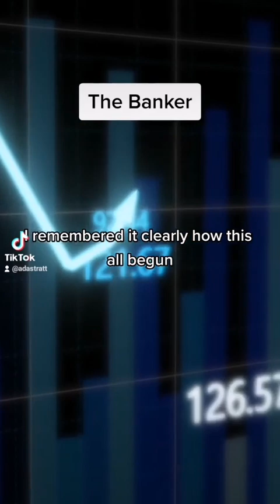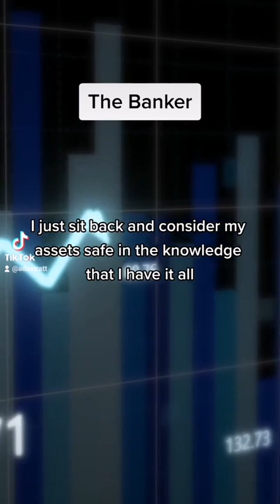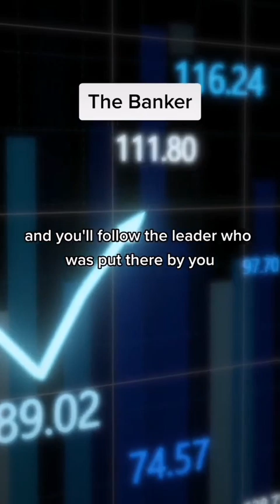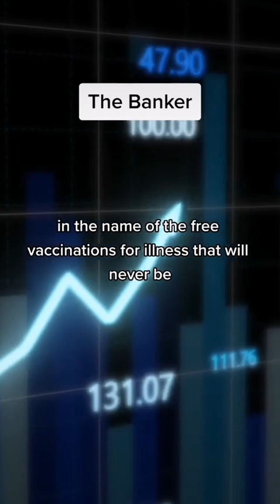"The Banker"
A poem written 10 years ago about the great reset and new world order